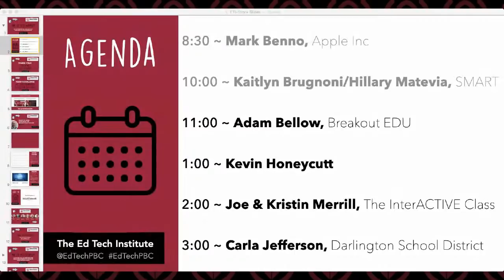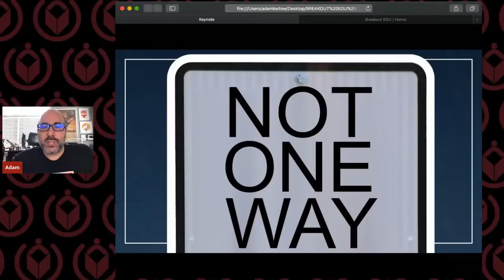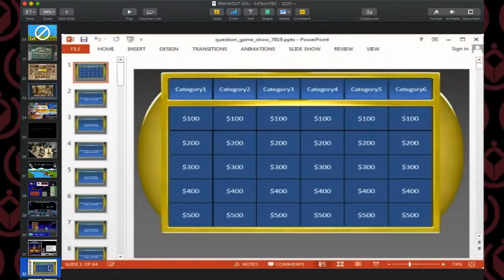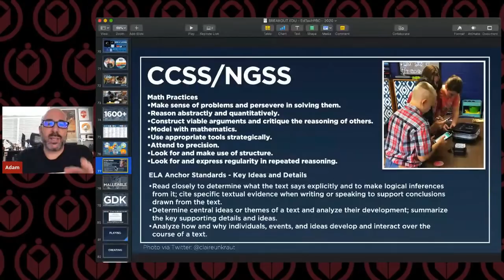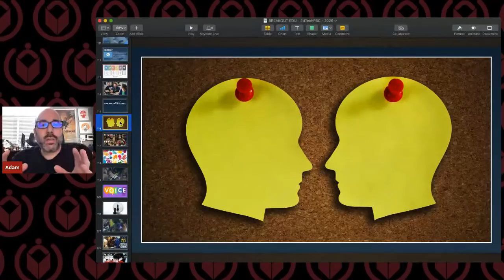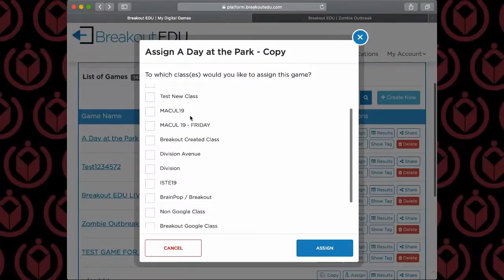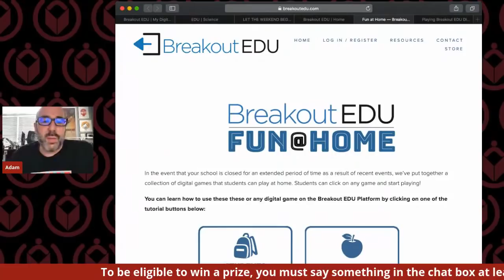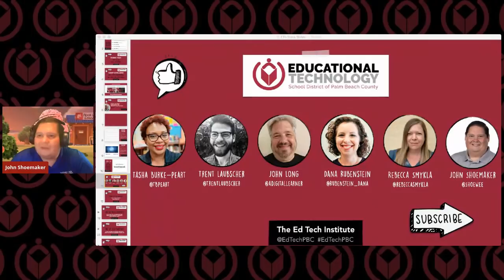ETI 2C: Escape the Zoom: Learn about the Breakout EDU Platform, Adam Bellow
Learn about the features of the Breakout EDU Platform and how to both find and share games with students as well as create games.

The Ed Tech Institute for Teachers and Administrators is a special two-day event created by the Department of Educational Technology a part of the School District of Palm Beach County.  This two-day event (Tuesday, June 9, 2020 and Wednesday, June 10, 2020) takes place fully online and focuses on remote and blended learning strategies.  Both days have separate agendas and participants may earn 10 in-service points per day.  To earn in-service points, participants must attend 100% of the sessions that day and complete the follow-up implementation at the beginning of the school year.  The follow-up implementation is due in mid-October 2020.  Only teachers for the School District of Palm Beach County can receive in-service points.

We are excited to announce that we have speakers from the Educational Technology community from all over the United States, many of whom have been keynote or featured speakers at our District Technology Conference over the years.  The event is free, and participants can attend virtually from anywhere in the world.  We hope you can join us for one or both days.

More details, including registration and the schedule for each date can be found

Please continue to follow the Educational Technology Twitter account @EdTechPBC for more training over the summer and next school year!